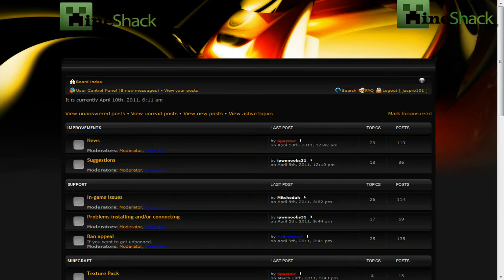mineshack [cracked] [back online!]